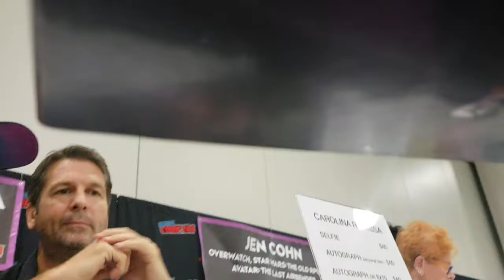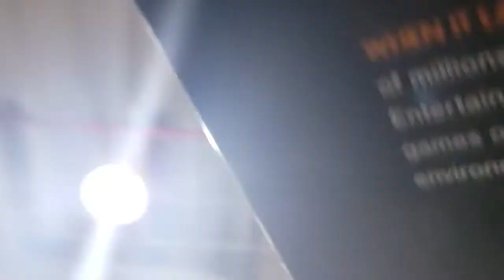Carolina Ravassa (Sombra) at New York Comic Con 2018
Meet the voice of Sombra